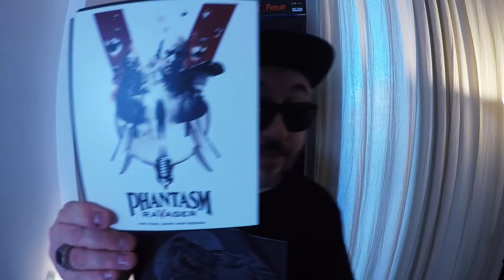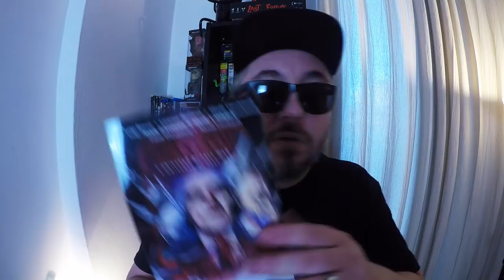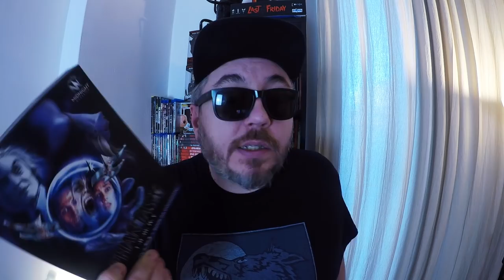PHANTASM SAGA - RECENSIONE E UNBOXING EDIZIONE MIDNIGHT FACTORY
**ERRATA CORRIGE** Il quinto film di Phantasm non è diretto da Don Coscarelli, come ho erroneamente detto nel video. ***
La nostra recensione e unboxing del cofanetto limited edition di Phantasm distribuita da Midnight Factory.